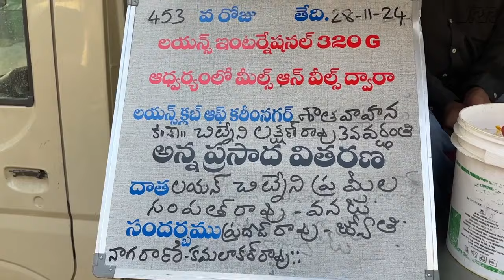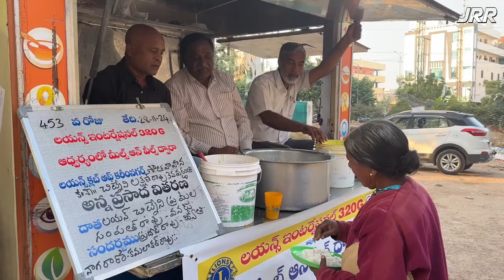కీ.శే. చిట్నేని లక్ష్మణ్ రావు గారి 3 వ వర్ధంతి | Late Chitneni Laxman Rao | Lions Club | Karimnagar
కీ.శే. చిట్నేని లక్ష్మణ్ రావు  గారి 3 వ వర్ధంతి
Late Chitneni Laxman Rao gari 3rd Death Anniversary
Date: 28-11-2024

457వ రోజు లయన్స్ ఇంటర్నేషనల్ జిల్లా 320G ఆధ్వర్యంలో  మీల్స్ ఆన్ వీల్స్ ద్వారా
ఉచిత అన్న ప్రసాద వితరణ కార్యక్రమం
స్థలం: ప్రభుత్వ ఆసుపత్రి ప్రాంగణంలో 200 మందికి పైగా అవసరార్థులకు అన్నప్ర సాద వితరణ చేయడము జరిగినది.

కుటుంబ సభ్యులు
భార్య: చిట్నేని ప్రమీల గారు
కొడుకులు-కోడళ్ళు:
శ్రీమతి, శ్రీ చిట్నేని సంపత్ రావు - వనజ గార్లు
శ్రీమతి, శ్రీ చిట్నేని ప్రదీప్ రావు - జ్యోతి గారు
కూతురు-అల్లుడు:
శ్రీమతి, శ్రీ జోగినపల్లి నాగరాణి - కమలాకర్ రావు గార్లు

మరియు కార్యక్రమం లో పాల్గొన్న:
లయన్ శ్రీ రవికంటి కృష్ణ కిశోర్ గారు
లయన్ శ్రీ అరికోoతం రవీందర్ రెడ్డి గారు
లయన్ శ్రీ చీటి ప్రతాప్ రావు గారు
శ్రీ  కోరుకంటి శ్రీనివాస్ రావు గారు
లయన్ శ్రీ జోగినపల్లి రఘునందన్ రావు గారు